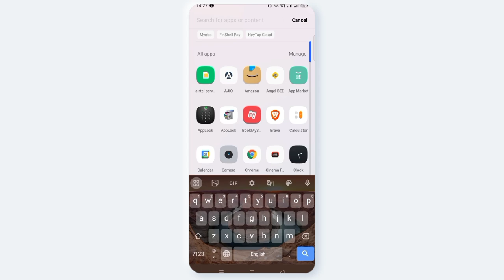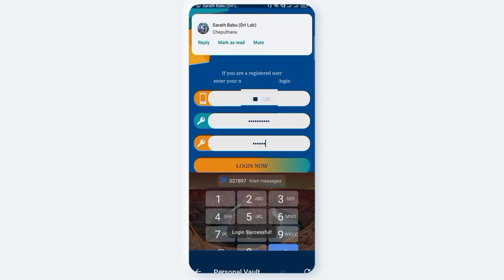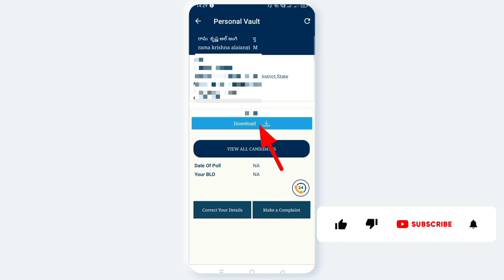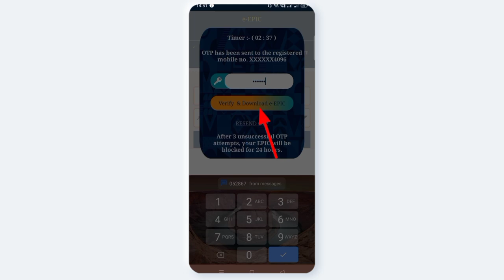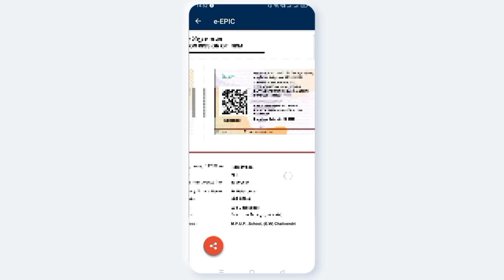AVNCONCEPTS || HOW TO DOWNLOAD VOTER CARD ONLINE || VOTER ID CARD DOWNLOAD PROCESS TELUGU 2023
How to download voter card through online